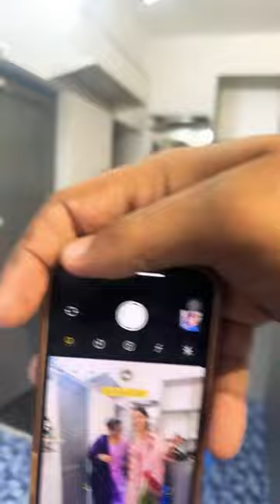Readymade clothing shop khuda lahora Chandigarh The Originals Jind kaur vlogs is live